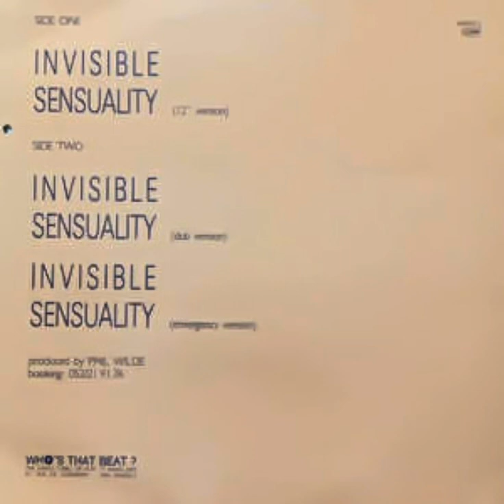T 99 - Invisible Sensuality (Emergency Version)